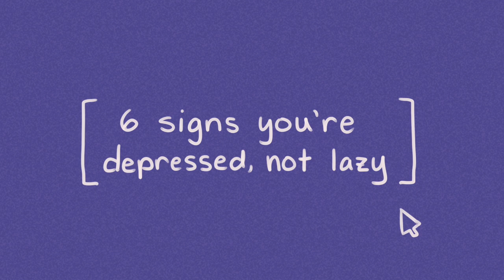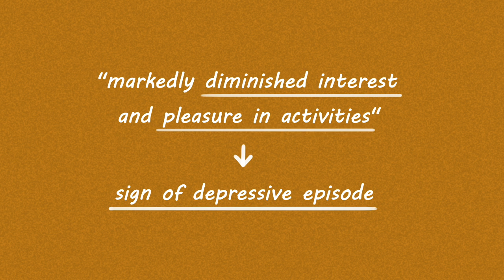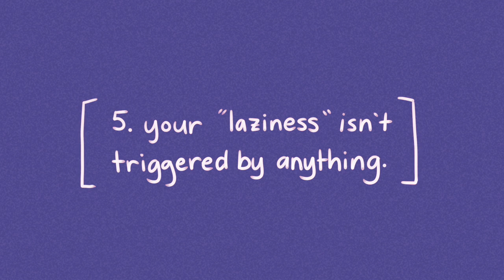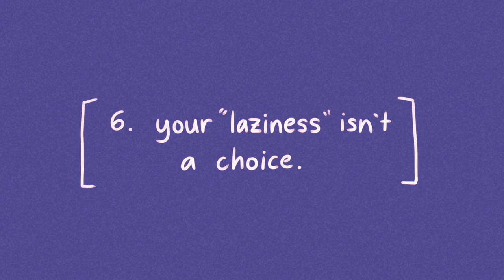6 Signs You're Depressed, Not Lazy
Do you often get called lazy, when in reality, you're actually depressed? The signs of depression include a lost of interest in things that you usually enjoy too, low energy, and sometimes not sleeping enough. All these factors can seem similar to what laziness looks like but is not actually laziness.

Writer: Chloe Avenasa
Script Manager: Kelly Soong
VO: Amanda Silvera
Animator: Hannah Roldan
YouTube Manager: Cindy Cheong